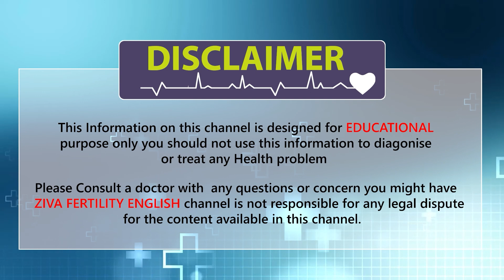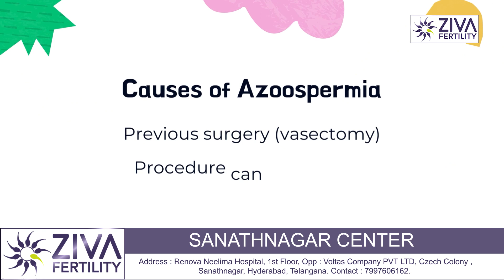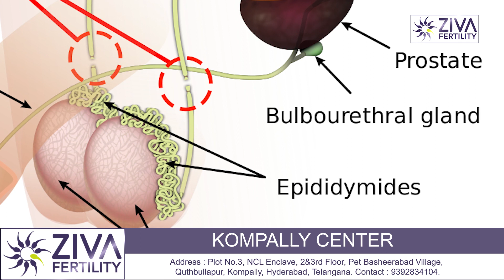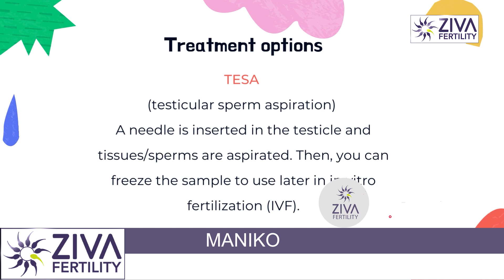Azoospermia | Treatment options for Azoospermia | Zero sperm in semen || Dr Chekuri Suvarchala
Dr. Chekuri Suvarchala (Scientific Director, Masters in Clinical Embryology (Australia & UK, PhD (Genetics)) - Topic: " Azoospermia | Treatment options for Azoospermia | No sperm in semen || Dr Chekuri Suvarchala " - ZIVA Fertility English - 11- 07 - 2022

Ziva's Success story:
1)  22+ Years of Experience
2)  Around 90% Success Rate
3)  10,200 ICSI Cycles
4)  2,200 IVF Cycles
5)  4+ Centers in Hyderabad